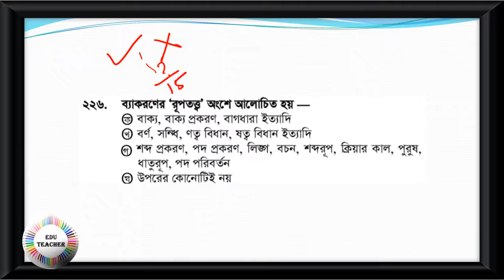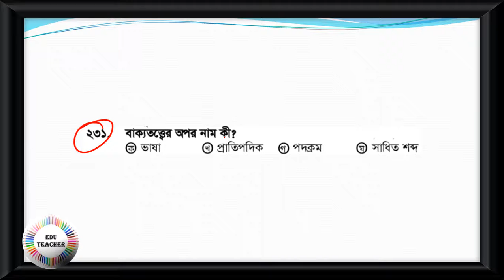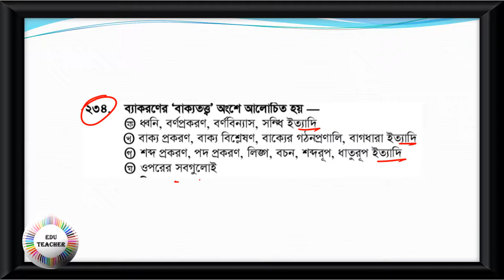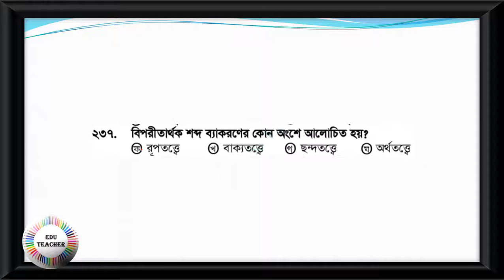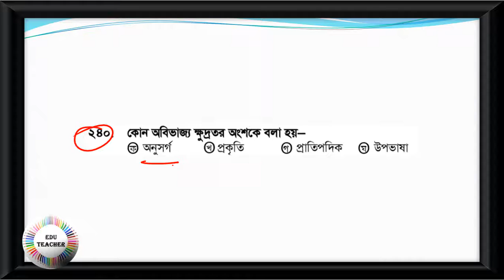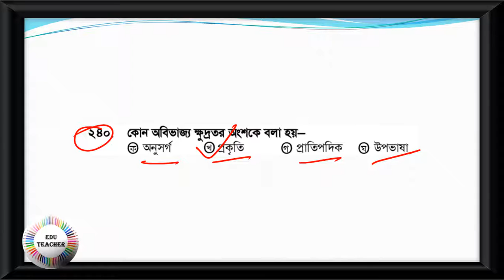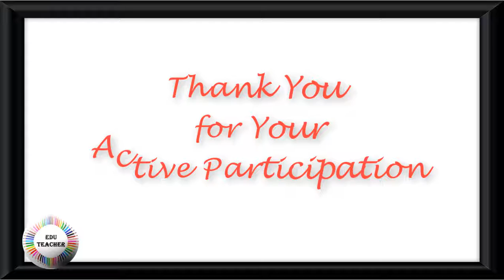Bengali Grammar Mock Test বাংলা ব্যকরণ বিষয়ের প্রশ্নোত্তর PART 8